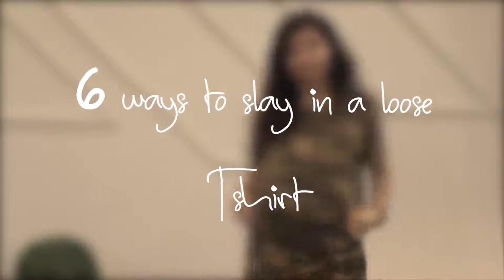Fizz: 6 Ways To Slay In A Loose T-shirt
Pull out your long forgotten Baggy Tshirts from your wardrobe and Stay in trend with these 6 style hacks.